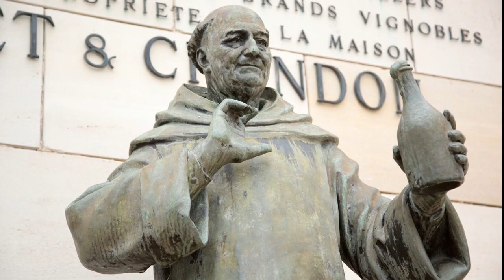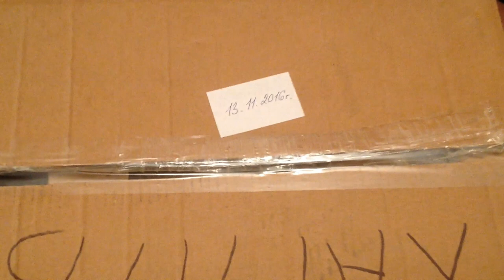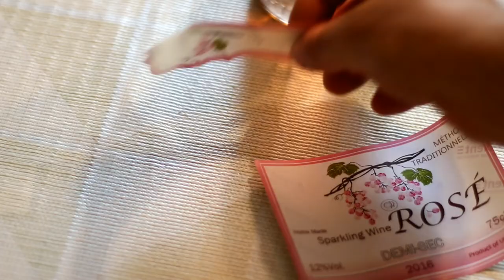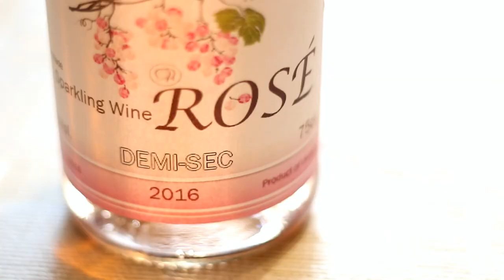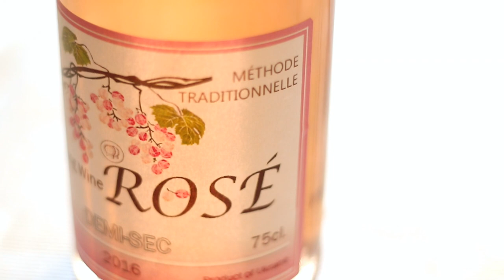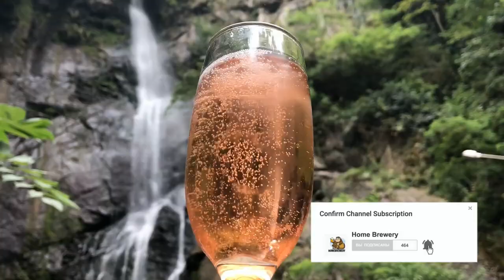Как сделать настоящее шампанское дома | Рецепт шампанского по классической французской технологии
В этом видео мы попытаемся подробно рассказать вам о шампанском. Вы узнаете историю создания этого замечательного напитка, основных технологиях его приготовления, а так же различие между шампанским и игристым вином. И самое главное мы покажем вам весь процесс приготовления настоящего шампанского по французской, классической  технологии шампанизации в бутылке от "А" до "Я".
Вы узнаете как приготовить тиражный ликер, что такое тиражная выдержка, ремюаж, дегоржаж, экспидиционный ликер и прочие нюансы приготовления этого напитка.